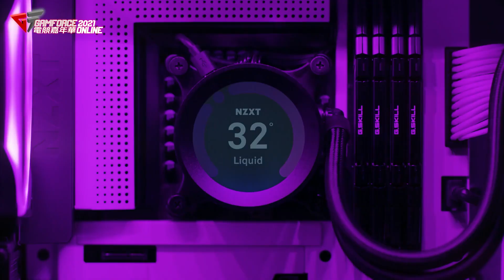NZXT 恩傑 攤位巡禮影片｜2021 GAMFORCE 電競嘉年華 ONLINE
📣📣 「2021 GAMFORCE 電競嘉年華 ONLINE 」 正式開跑啦！

疫情微解封，上線一起瘋，GAMFORCE 電競嘉年華在線上與各位玩家相聚！

7 月 15 日至 8 月 27 日，品牌巡禮闖關、打卡任務，獎品抽一波！
8 月 28 日至 8 月 29 日，加入直播派對、電競之夜，歡樂不間斷！

立即加入GamForce社群，隨時掌握最新資訊，還有超多抽獎別錯過